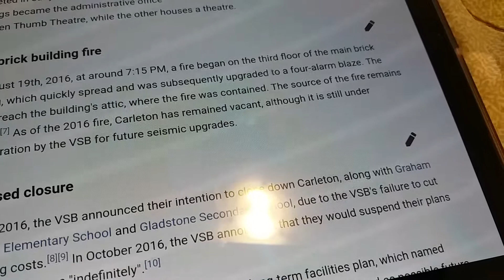Sir Guy Carleton School(1)